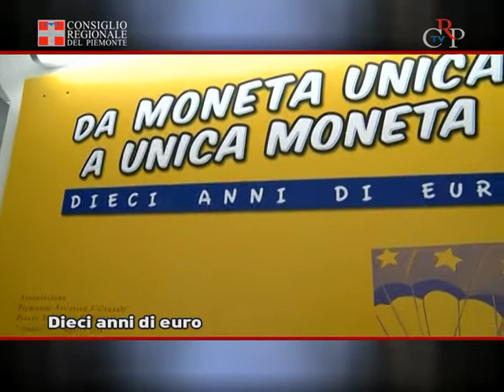CrpTv n.10 del 23 marzo 2012 - Dieci anni di euro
Prosegue con grande successo di pubblico la mostra "Da moneta unica a unica moneta", duecento vignette umoristiche sui primi 10 anni dell'euro. L'esposizione, promossa dal Consiglio regionale, è stata curata da Dino Aloi. La mostra è aperta al pubblico nella sede di Piemonte artistico e culturale (piazza Solferino 7 a Torino) fino al 14 aprile: tutti i pomeriggi dalle 15.30 alle 19.30, esclusa la domenica. Ricca la rassegna di articoli che parlano dell'iniziativa: finora sono almeno 80 le citazioni, tra notiziari online e carta stampata. Ma ne hanno dato notizia anche il Gr2Rai, Telenorba (emittente televisiva molto seguita nel sud Italia), la radio polacca, la televisione francese France3 e l'agenzia di stampa della Turchia.